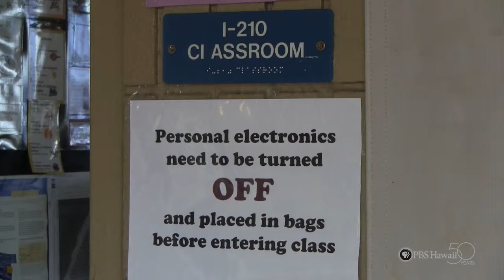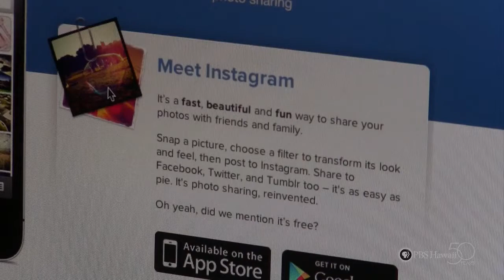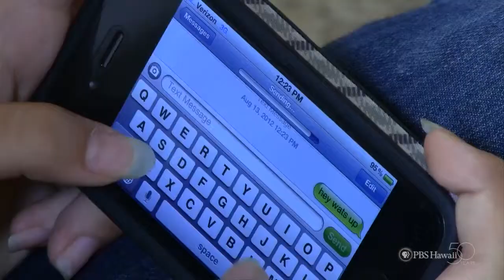PBS Hawaii - HIKI NŌ Episode 401 | Chiefess Kamakahelei Middle School | Electronics Guidelines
Premiere Airdate: September 13, 2012

From Kauai, Chiefess Kamakahelei Middle School students report on its unusual on-campus personal electronics policy.